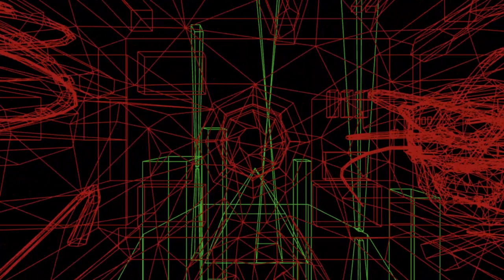DREADER | ITCH.IO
Game: Dreader by Donitz

Horror game that isn't too scary but definitely has that element of surprise built into it. I beat this using the trackpad because my G502 tends to go too far up sometimes and so the tip of the cursor will end up going out of bounds and killing me for no reason, and using a trackpad makes the cursor move slower making it easier. Long overdue, I never understood how to play that first level containing the shifting squares but I found out soon after and recorded this no issues.